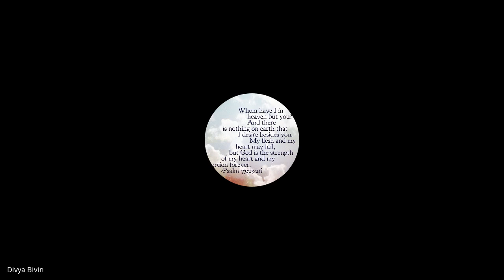Prophetic & Apostolic Ministry | Lecture 10 : BC207-PAM-20230222